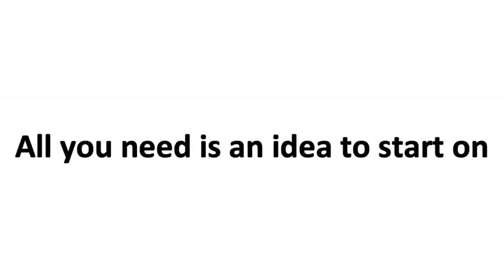IdeaGist Talent Intro Show with Raheen Fatima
Interview with Fahad Khalid,